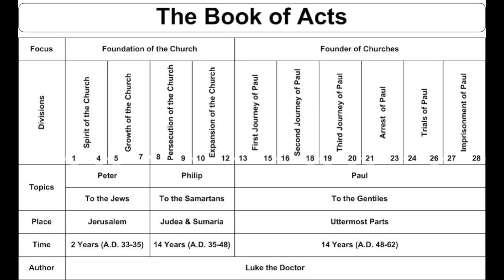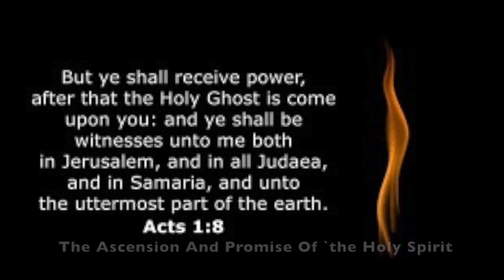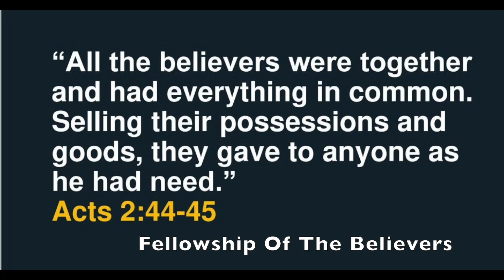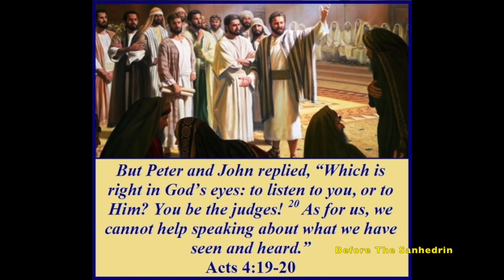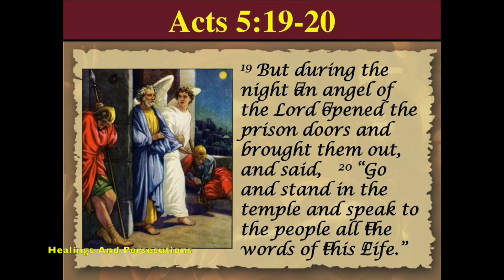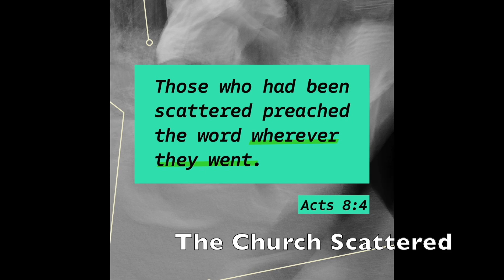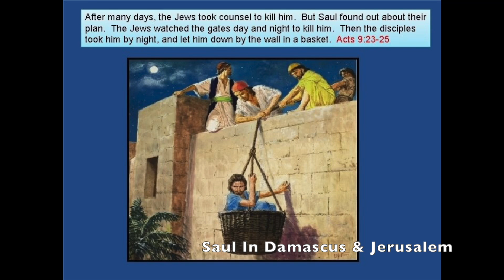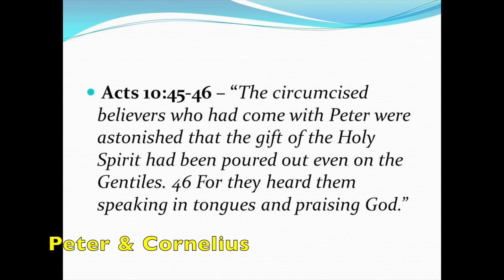The Book Of Acts Part One 2023 Leaders Of Change Kingdom Lifestyle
Exploring The Book Of Acts Part One